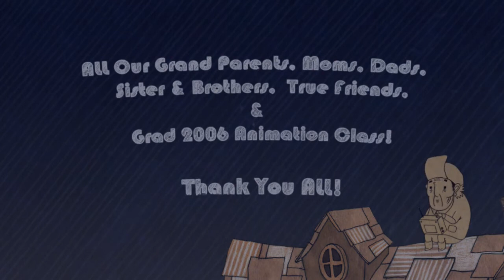JumpTrumpRumpBump 🐵🙈🙉 a fun style 2d cartoon animated film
A Collaboration by Heui Won Jeong & Justin Murphy. Sound Design: Hank Shih. Music Composer: Allan Johnston. Music Performers: Bass - Allan Johnston;
Drums & Percussion - Raphael Geronimo; Trumpet - Chris Davis; Flute - Jill Russell
Photodocumentation: Ana Cho. Alphachannel: Kim Hoang & Kathy Whitney
Special Thanks: Jonathan Eric Tyrrell, Marilyn Cherenko, Martin Rose, Hilary Moses,
Dennis Burke, Darren Brereton, George Rosenberg & ECI Media Technicians
Influences: Ishmael, Madlib, Sun Ra, Monkmus, Roscoe Mitchell, Rockers, David Suzuki

Happy viewing!